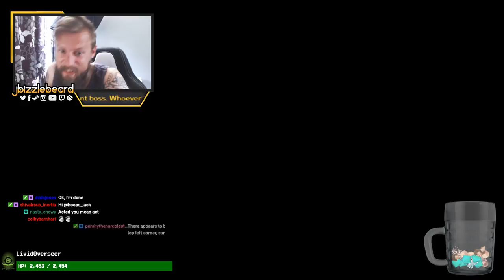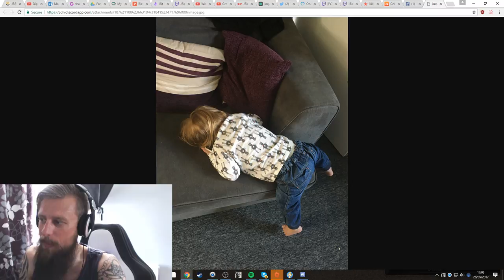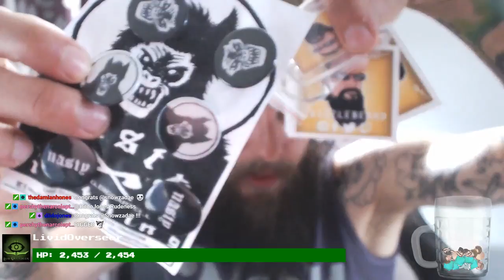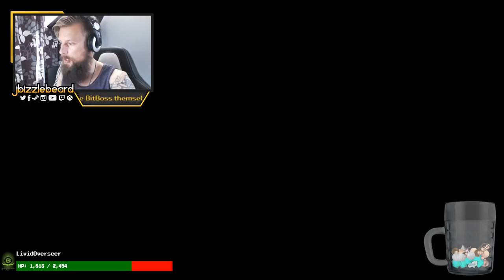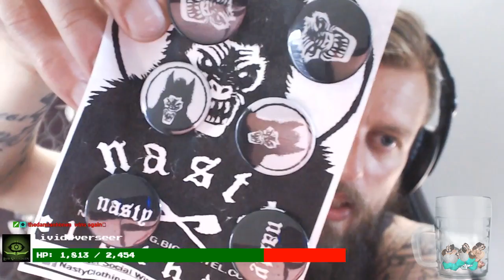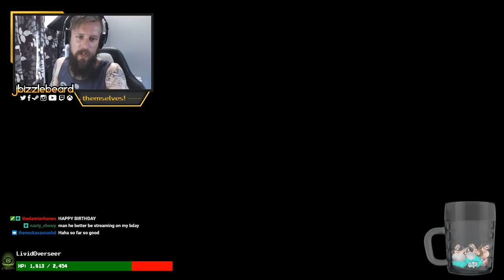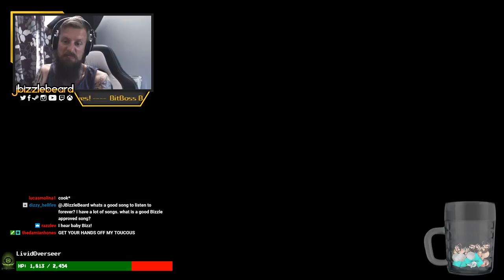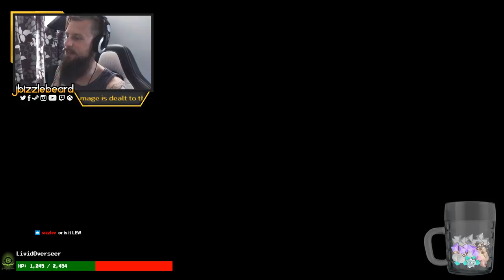[PC] [UK] Talk quietly please y'all...I'm feeling a little fragile